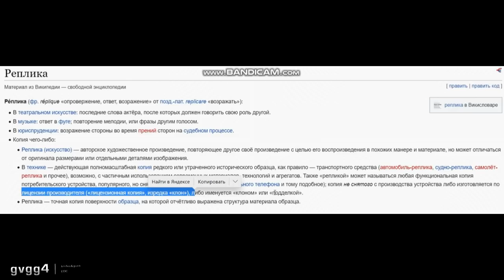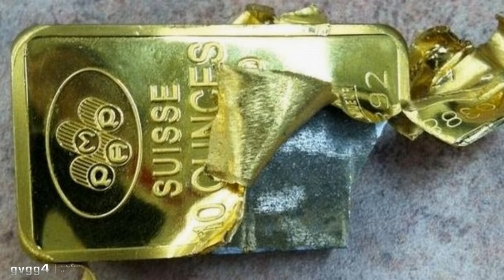Это видео нужно смотреть перед покупкой ножа!